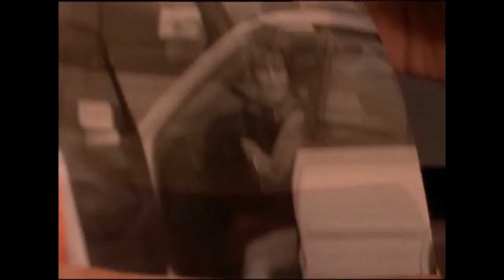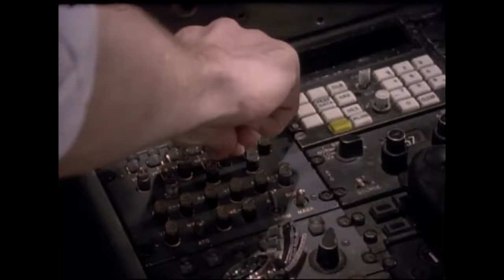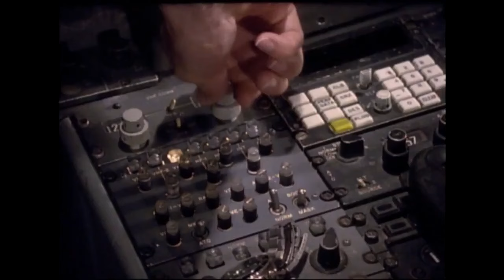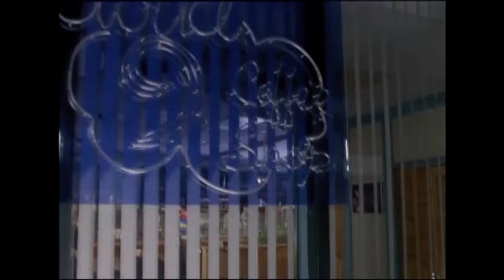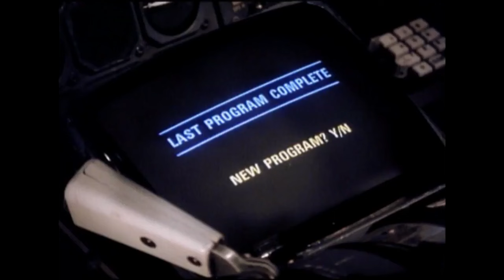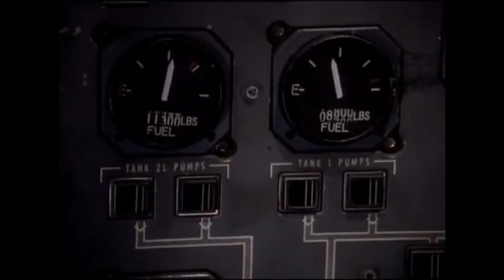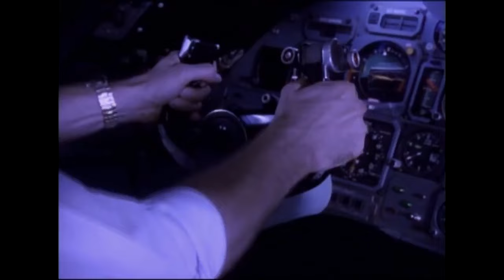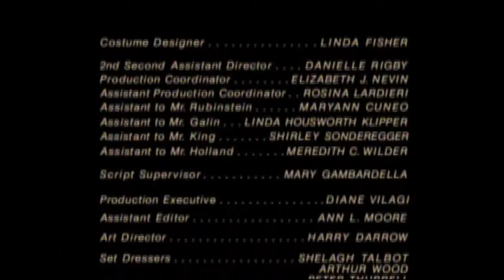The Langoliers (1995)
Based on Stephen King's novella (included in the collection Four Past Midnight) about a group of passengers aboard a red-eye flight that awakens to discover several other passengers missing.

Directed by Tom Holland
Teleplay by Tom Holland

Starring -
     Patricia Wettig
     David Morse
     Mark Lindsay Chapman
     Frankie Faison
     Dean Stockwell
     Kate Maberly
     Christopher Collet
     Bronson Pinchot